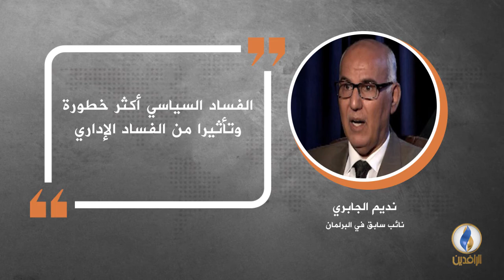في دقيقة .. أبرز التصريحات الصحفية ليوم الجمعة